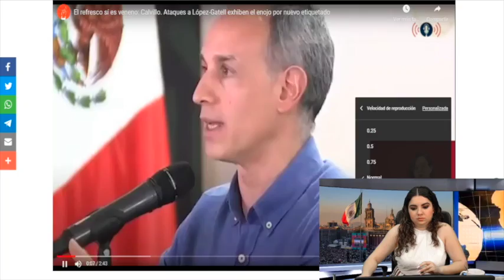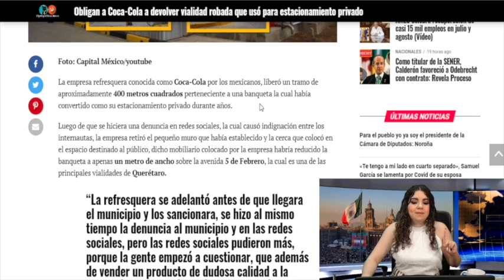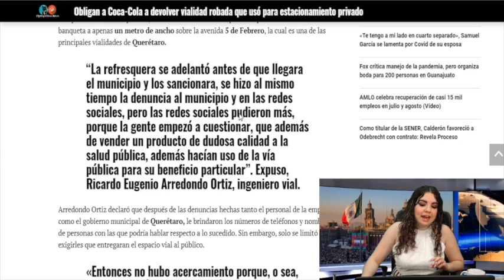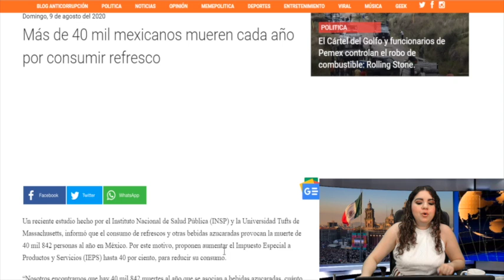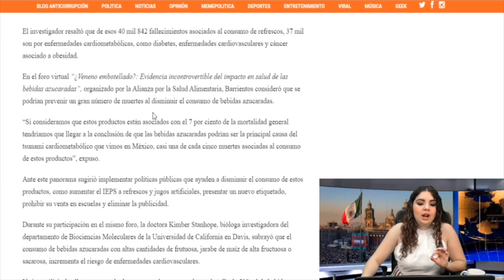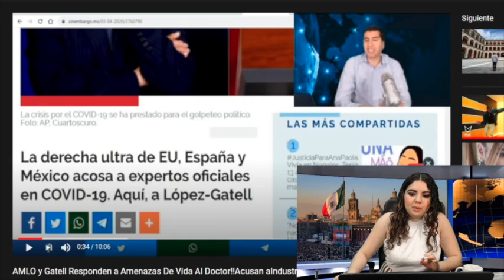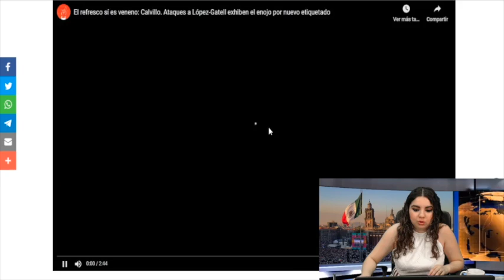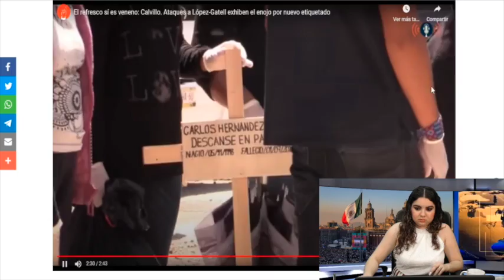¡URGENTE! Mexicanos Al Grito De Guerra; Exigen Que Coca Cola Pague Con S4ngr3 Daño a Nación